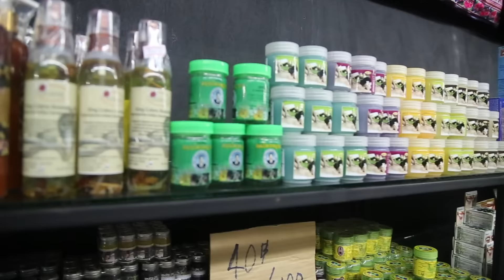Каникулы в Тайланде Backstage часть-3 лодка, рынок и тазик оливье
Смотрите полную версию на канале Дмитрия Клокова 8 серий Тайских каникул!
Отдых, тренировки, питание, развлечения,  общение и путешествия . Дмитрий Клоков, Владислав Ригерт, Мария Кузьмина, Денис Гусев, Дмитрий Селиверстов,Александр Шпак, Сергей Миронов, Юрий Спасокукоцкий и др.

дмитрий яшанькин, yashankin team, bodybuilding, бодибилдинг, фитнес, бодибилдинг тренировки, тренировка, пресс, тренинг, упражнения, мотивация, motivation, натуральный бодибилдинг, файт база, fightbaza, тренируйся всегда и везде, lion baza, лион база,